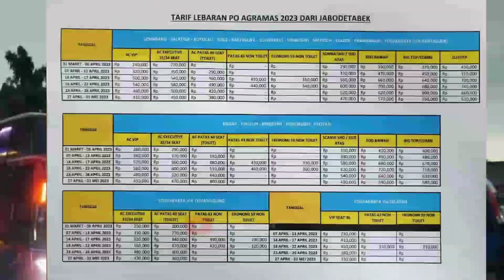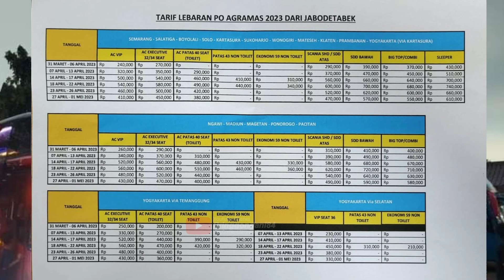Info Harga Tiket Mudik Lebaran 2023 Mudik Lebih Asyik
Assalammu'alaikum warrahmatullahi wabarrakatuh.
Salam jumpa lagi di chanel ini.
Semoga selalu dalam keadaan sehat dan baik  selalu.

Info harga tiket mudik lebaran tahun 2023 mudik lebih asyik.

Dan seperti apa videonya langsung saja disimak videonya sampai selesai.

Sampaikan saran dan kritik di kolom komentar yang tersedia dengan bahasa yang baik dan sopan serta selalu berpedoman pada komunitas youtube pastinya.

Terima kasih.

Wassalammu'alaikum warrahmatullahi wabarrakatuh.